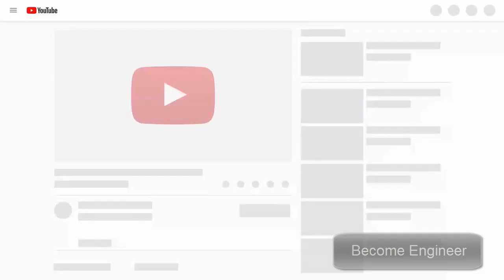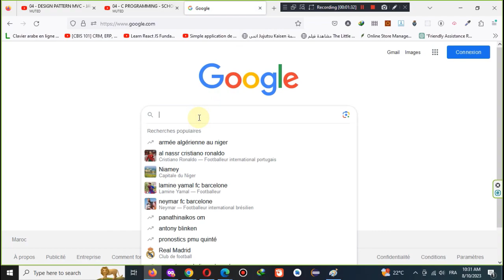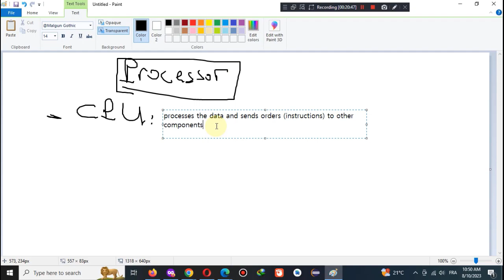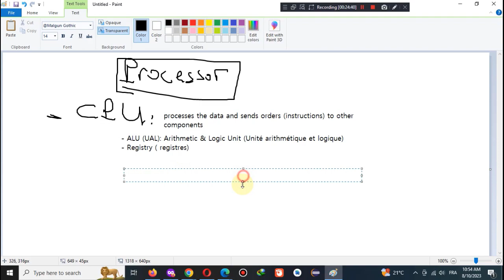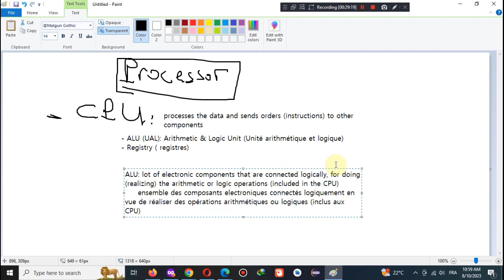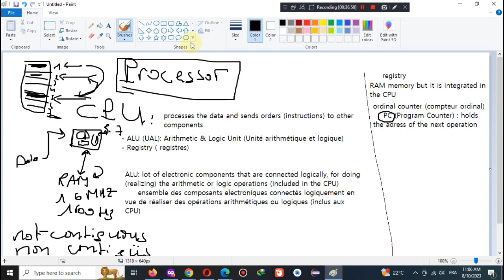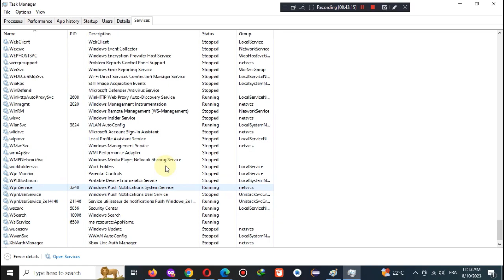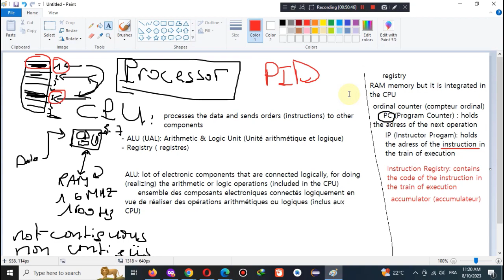الدرس الثاني - مكونات الحاسوب ودور كل مكون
Prof. Anouar LAACHIR
Channel 1: Become Engineer
Channel 2 : CodeWithAnouar